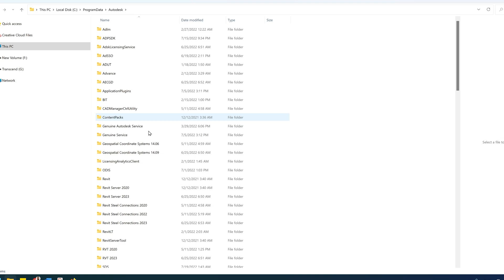How to Open ProgramData folder Hidden Folder (No Audio)